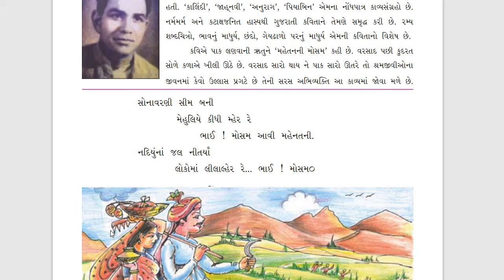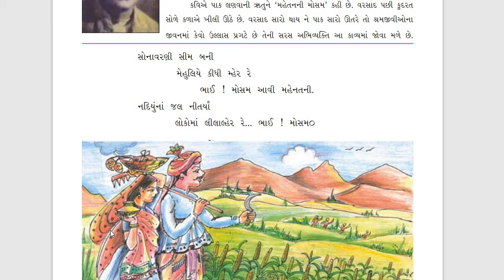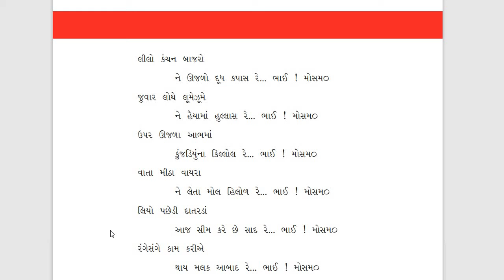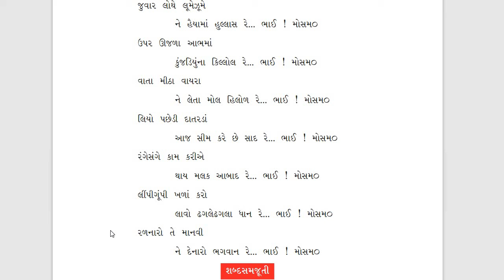std 6 gujarati chap 5